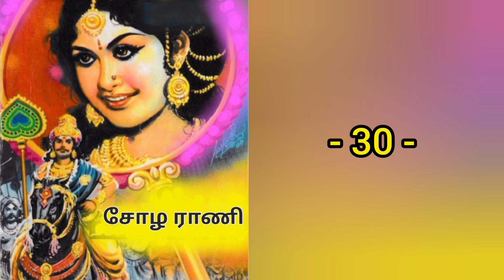Chola Rani - 30